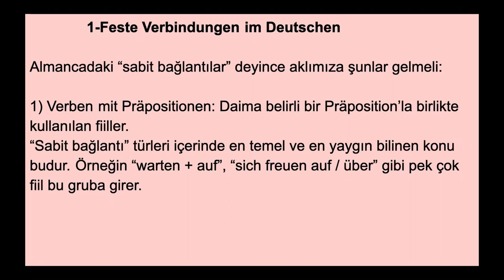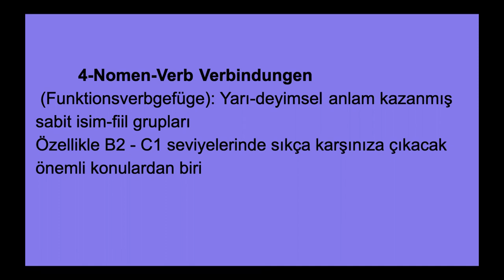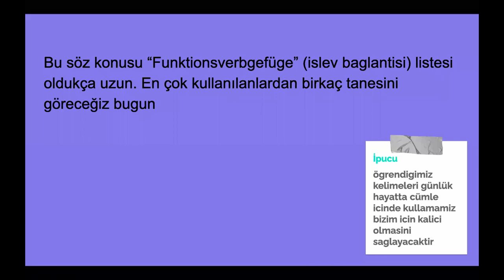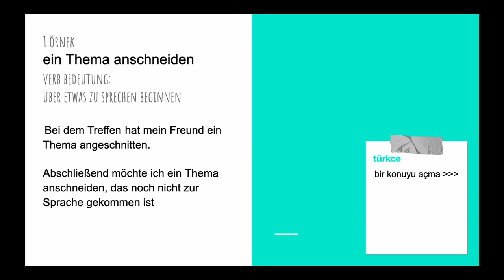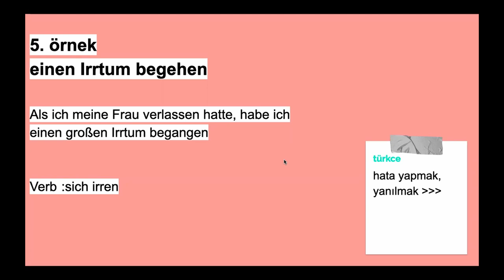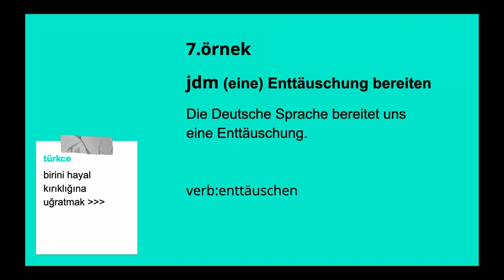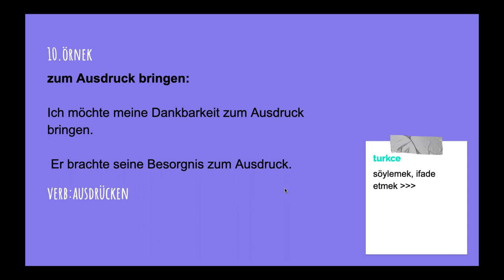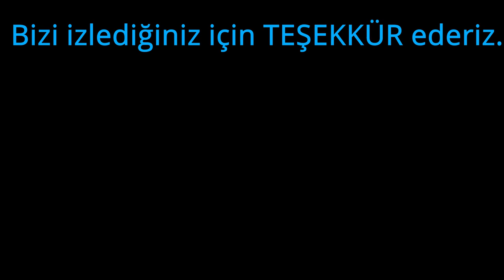NOMEN-VERB VERBINDUNGEN-FUNKTIONSVERBGEFÜGE( B2-C1 WORTSCHATZ) 1. DERS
Herkese merhabalar,
Bu video da almancada B2-C1 seviyelerinde sıklıkla karşılaştığımız bir konu olan" Festeverbgefüge " konusunu kisaca özetleyeme çalıştık, sizlere dil ögrenirken kolaylık sağlamasını umit ediyoruz.

Alttaki Telegram kanalından videonun dökumanlarına ulaşabilirsiniz...